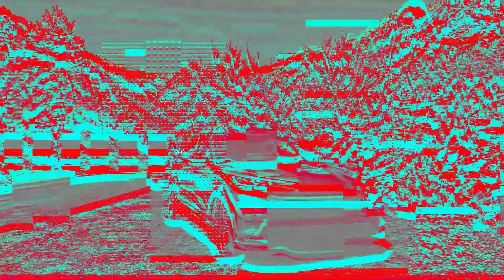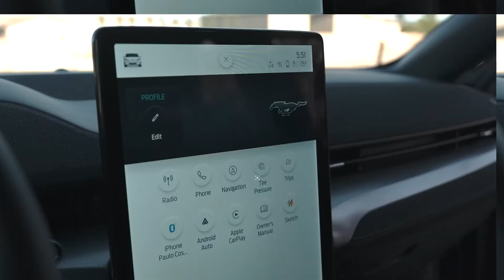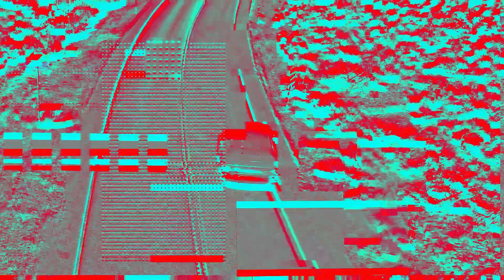Testamos o Ford Mustang Mach E: Veja o resultado surpreendente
FOMOS O PRIMEIRO CANAL A TESTAR O MUSTANG MACH-E ELÉTRICO QUE CHEGOU CAUSANDO.

Fomos até Los Angeles conferir de perto o primeiro Mustang elétrico, que quebrou todos o padrões do nome Mustang. O primeiro destaque do novo Mustang Mach-E é o fato de sua plataforma ter sido desenvolvida do zero respeitando dois princípios: capacidade de eletrificação e de performance que faça jus ao nome Mustang.

Totalmente elétrico, o novo Mustang Mach-E terá versões com potências diferentes e também com opções de tração traseiro ou integral, A Ford confirmou a vinda dessa maquina para o Brasil em 2023!

E aí o que que vocês acharam dessa ação da Ford? Conta para gente aqui nos comentários.